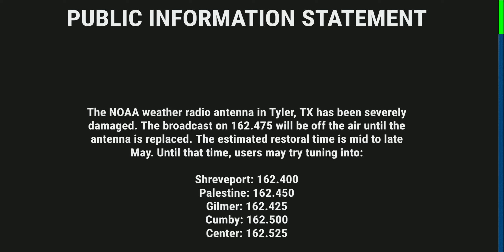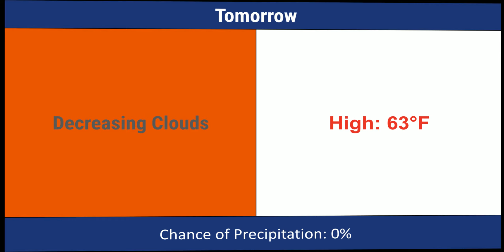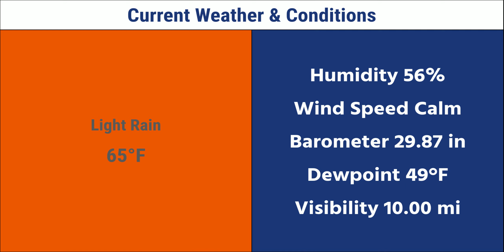Today's Weather Forecast as of April 16, 2021